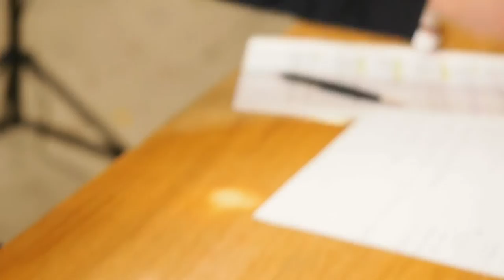Malen lernen: Farben Mischen, Farbtöne Mischtechnik mit Felix Eckardt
Hier lernt ihr so einiges zum Thema Farbenmische. Guckt gerne auf meiner Webseite malzeit.eu vorbei, wenn euch online webinnre und Seminare zum Thema Malerei interessieren. Auch meine Malkurse sind online. Ich freue mich auf euch und freue mich euch zum Beispiel ganz viel zum Thema Komposition, Licht und Farbe im Bild nahe zu bringen.